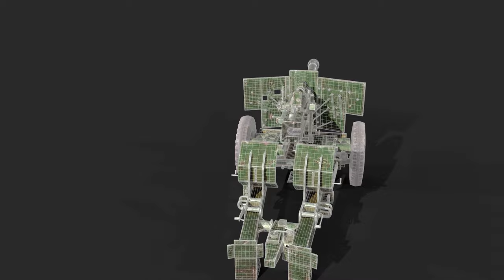Show Reel Artillery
Artillery
This is my Updated  3D Art Work Artillery (A Small But Powerful War Machine).
The model was created in Maya, Textured in Substance 3D Painter, and Rendered in